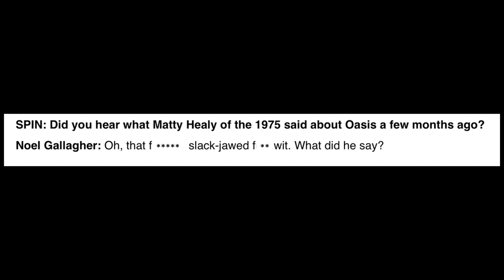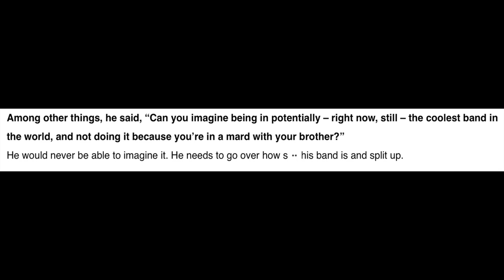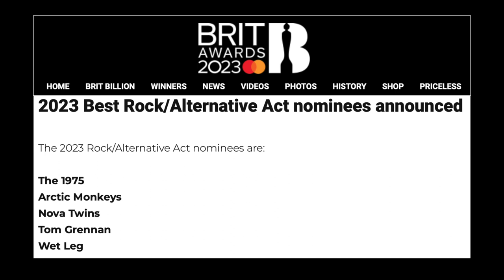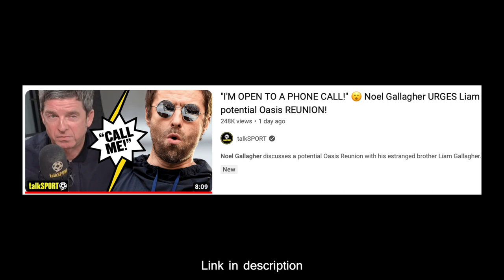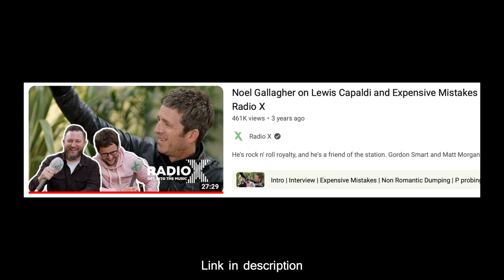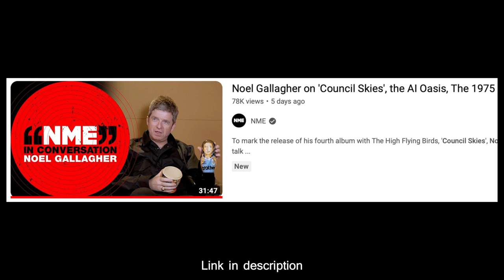Noel Gallagher’s Issue with Matty Healy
Noel Gallagher is back once again to criticise your favourite artists, this time taking aim at Matty Healy and The 1975. Noel initiated such beef after Matty Healy claimed Oasis should reunite and get over their brotherly 'mard' with one another. As always, Noel told us all exactly what he thinks of both Healy and The 1975, alongside the current state of rock music.

Radio X - Damon Albarn “can guarantee” Oasis are going to reform